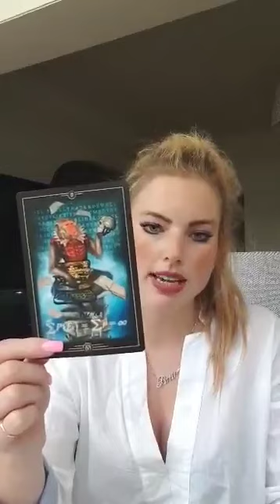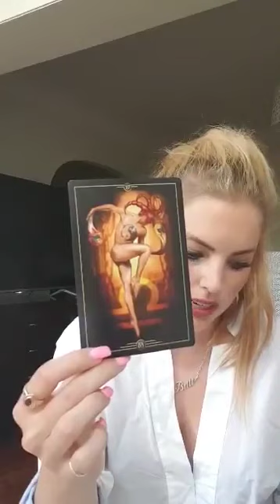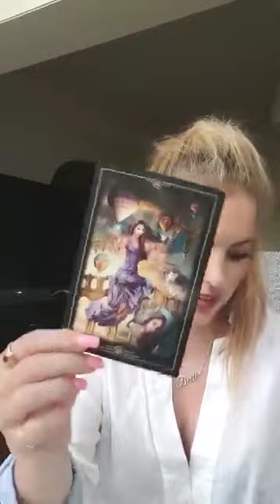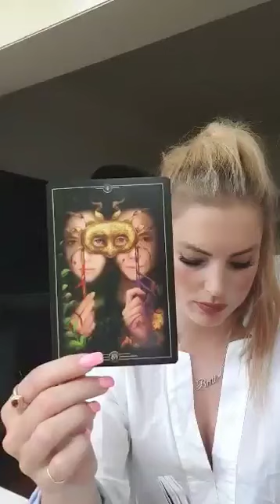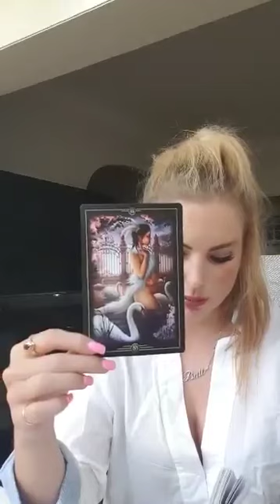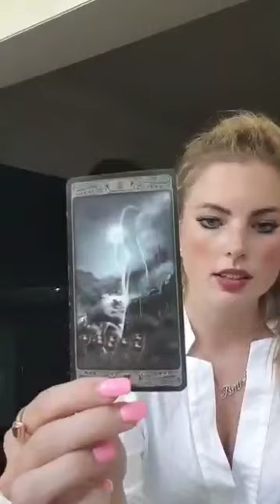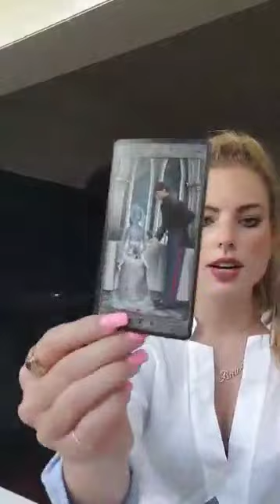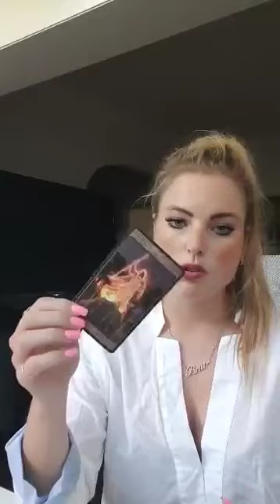PISCES - DUTY CALLS & LOVE TAKES BACK SEAT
Please remember this is a general reading and it will not resonate with ALL Pisces. Feel free to check your Moon or Rising videos or book a personal reading.